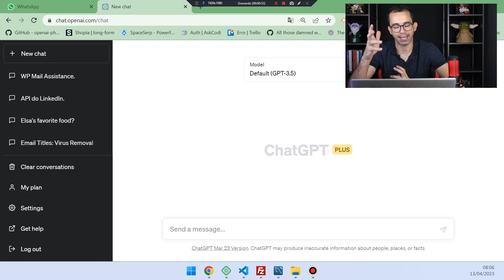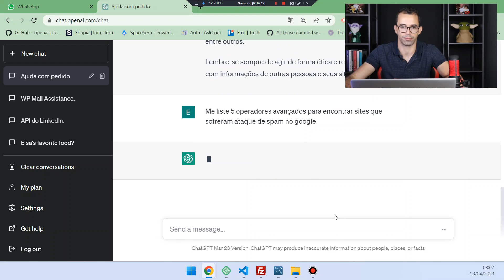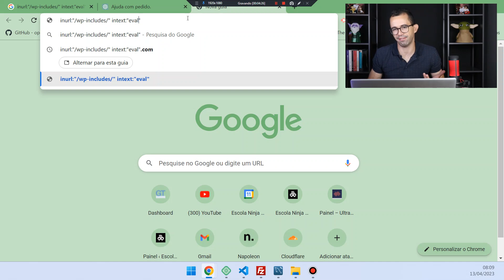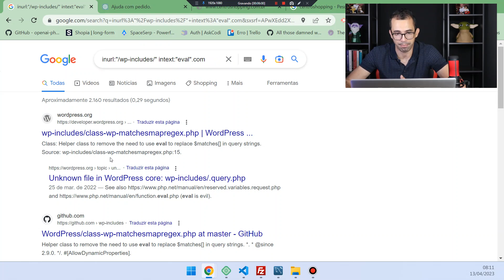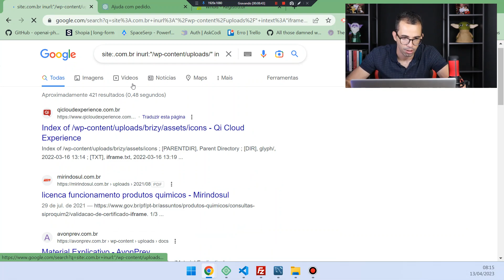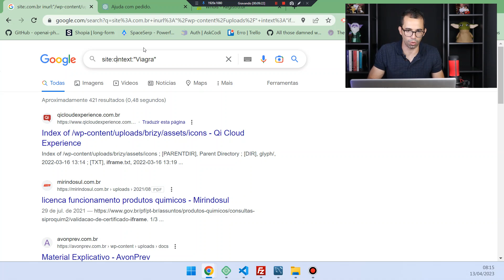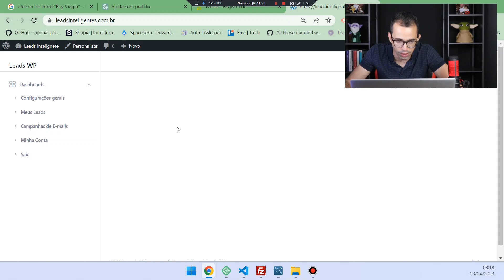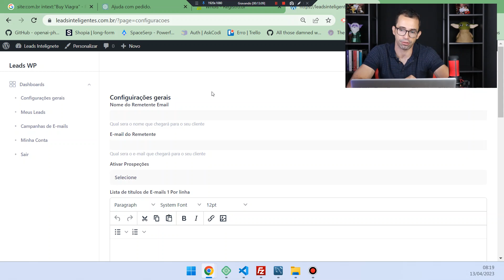Como encontrar clientes no Google com o Chat GPTha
Clique aqui para garantir sua Cota São apenas 20 vagas.